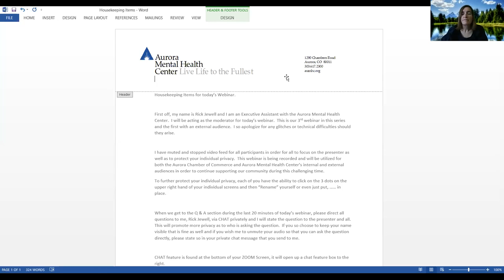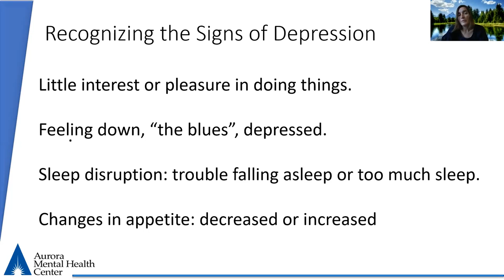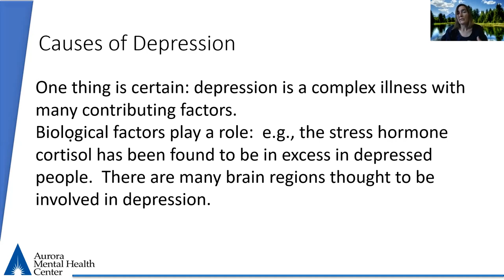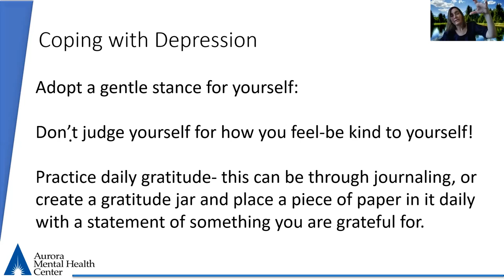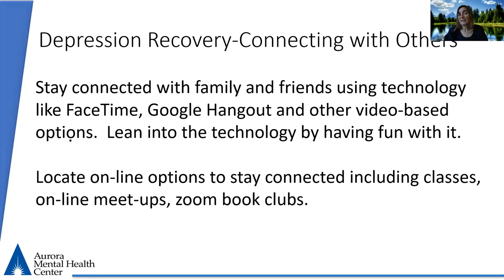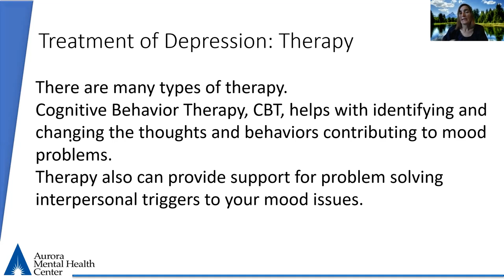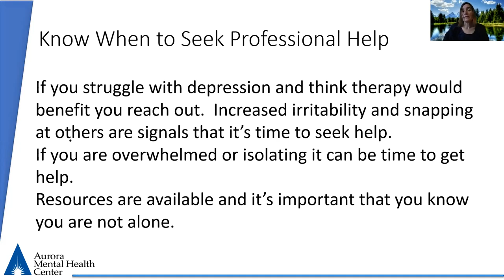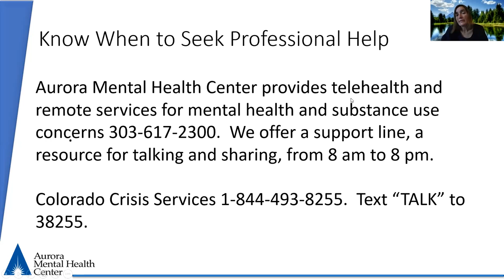Coping with Depression During COVID19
Aurora Mental Health's own Dr. Dawn O'Neill talks about depression, strategies for coping, and how to get help.

Dr. O’Neill, Ph.D, Interim Division Director Adult Intensive Services, is a Licensed Clinical Psychologist who has worked with Aurora Mental Health Center for 23 years. She has completed extensive training in helping adults with emotion regulation skills as well as crisis survival skills. Her expertise includes coaching mindfulness skills and creating structure for managing and attending to work, family, and personal needs.